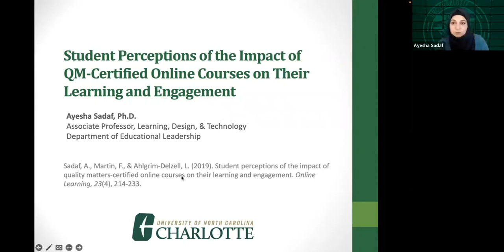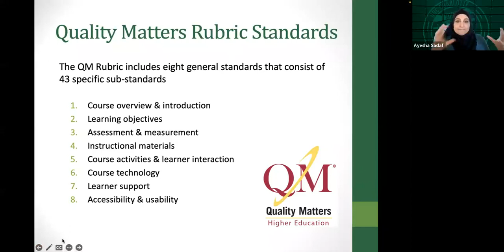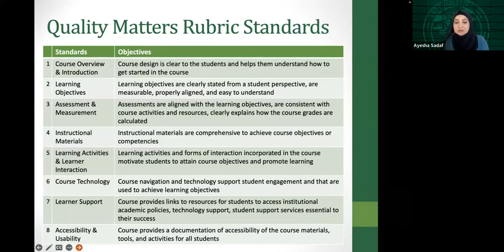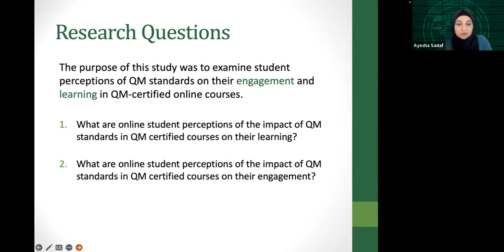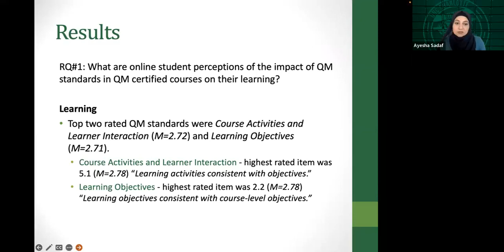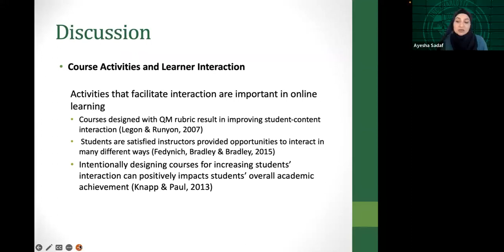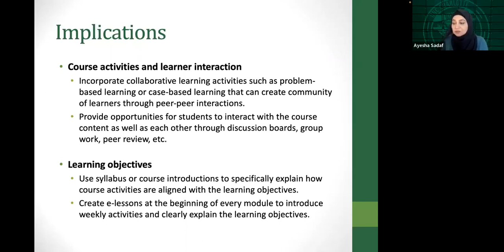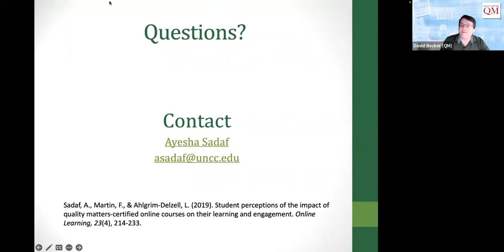Student Perceptions of the Impact of QM Certified Online Courses on Their Learning and Engagement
Presented by Ayesha Sadaf, Associate Professor, Learning Design and Technology at the University of North Carolina Charlotte
Quality Matters (QM) is one of the most widely adopted sets of standards for best practices in online courses to promote student learning. In this study, we examined student perceptions of the impact of QM-certified courses on students’ learning and engagement. Fifty graduate students enrolled in online courses completed a survey developed based on the QM Rubric items. The QM framework includes 43 individual standards clustered into eight general categories. Among the eight categories, students rated Course Activities and Learner Interaction to have the highest impact on both student learning and engagement. These results will help instructional designers and online instructors understand the impact of individual QM design standards from students’ point of view to design online courses that effectively contribute to their learning and engagement.